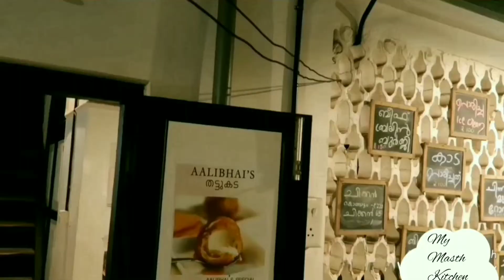My Calicut Vlog | Calicut Beach side Restaurant | Kozhokode (Calicut)fast food | Fried ice cream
As a foody l like to explore all kinds of eating joints irrespective of 7 star hotel  restaurant or any road side fast food center. This time l got an opportunity  to explore Calicut (Kozhikode) beach side fast food restaurant, in local language it is called 'Thattu kada', that's because, my friend was going to do the same.Hence l got the idea of making my first Vlog and sharing with my viewers. I &my friend (Kalpita Chakraborty owner of channel 'Jaunt money'), we did joint venture,we made the videos in collaboration,so you may find some of the clippings are common.
I got to taste 02 very special dishes in a beach side fast food centre named Chinna Mutta & Fried ice-cream. I could get a fair idea of ingredients from the taste of the dishes. I wish to upload videos of the recipes of these dishes ASAP. lt was a good experience indeed. My sincere thank to Kalpita.